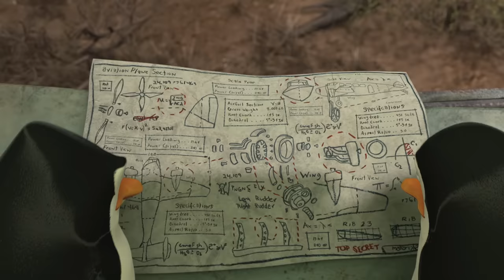DreamWorks Madagascar | Kiss You Monkey Man | Madagascar: Escape 2 Africa Movie Clip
Do you like to move it move it? Then welcome to DreamWorks Madagascar Official YouTube Channel!

As they journey from the zoo in New York City to the jungles of Madagascar.
Let’s get wild!

Perfect for the whole family, all the Madagascar stories will encourage kids to learn about the value of friendship through adventures in nature. These playful animals will make creativity and problem-solving fun for your child!